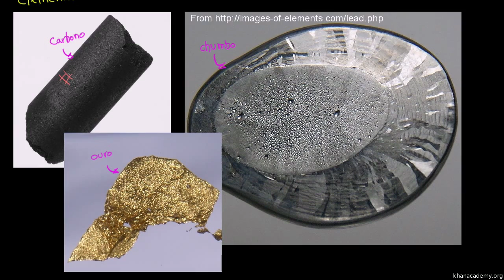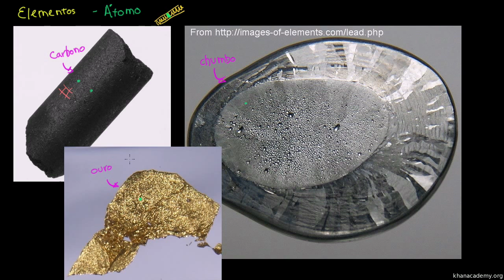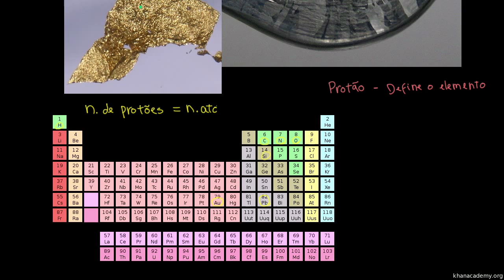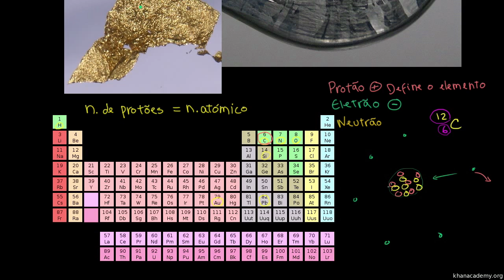Elementos e Átomos - Khan Academy em Português (9º e 10º anos)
Vídeo original: Elements and atoms